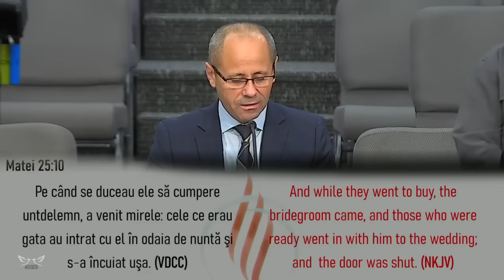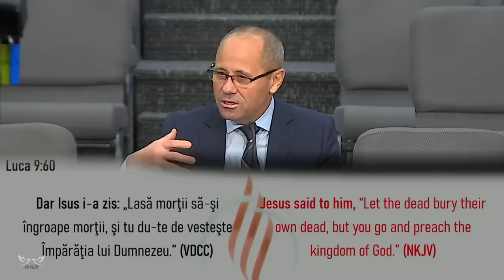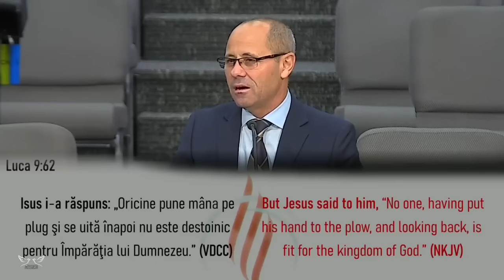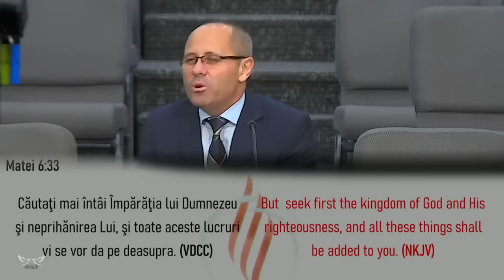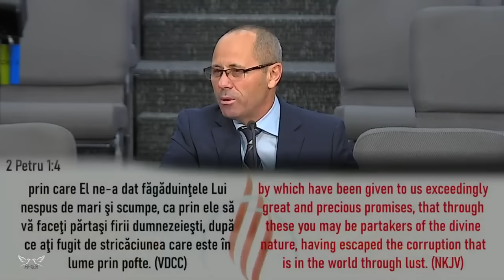Luigi Mițoi - Piedici pe care le punem lui Dumnezeu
Mesaj de încurajare și zidire spirituală, rostit de pastorul Luigi Mițoi, 2023. Predici pentru vremuri grele